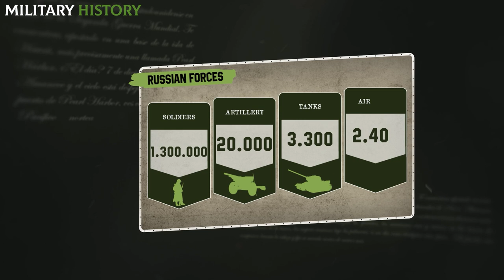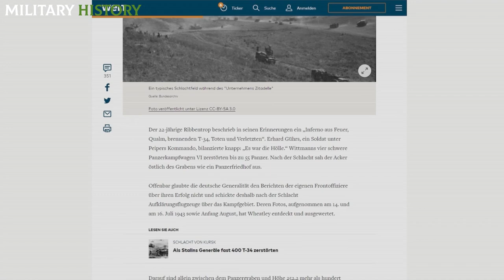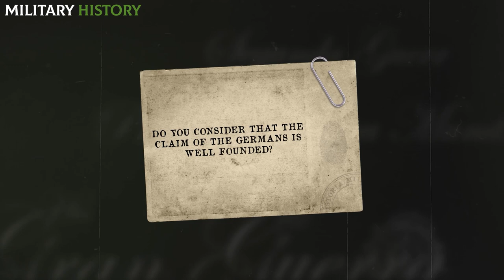What was the BRUTAL BATTLE of Kursk like from the SOVIET PERSPECTIVE?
July 5, 1943. Half past five in the morning was the scheduled time for Operation Citadel to begin. Germany would bring its latest generation Panther and Tiger tanks into play, along with the usual Panzer III and IV. For its part, the Soviet Union would make use of the fearsome T-34. But what the Germans did not expect is that, a few hours earlier, the Soviets surprised them with artillery fire thanks to information provided by a spy that the Russians had infiltrated into the German camp. Stalin's men knew in advance the plans of the German supreme command.